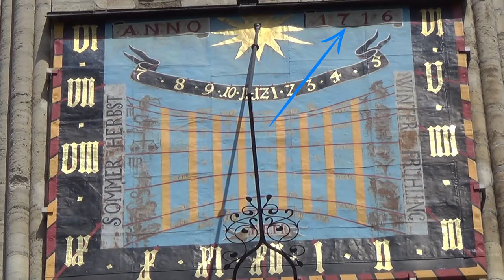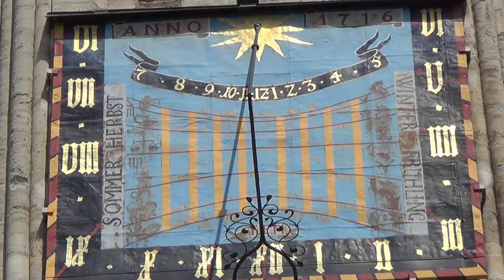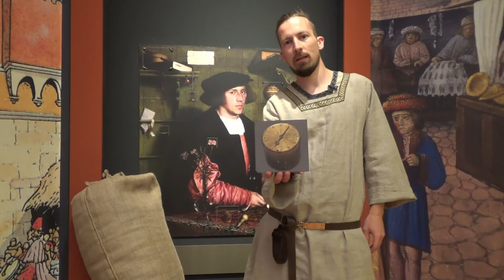Woher wusste man im Mittelalter wie spät es ist?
Ein Handy mit digitaler Zeitanzeige gab es im Mittelalter natürlich noch nicht, auch an Armbanduhren war noch nicht zu denken. Wie sich die Menschen damals aber trotzdem zeitlich orientieren konnten, erfahrt ihr in diesem Video!